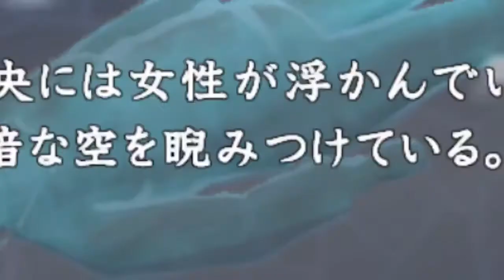True Night of the Kamaitachi The 11th Visitor - Trailer - PS Vita PS3